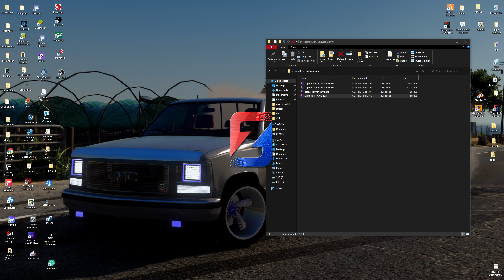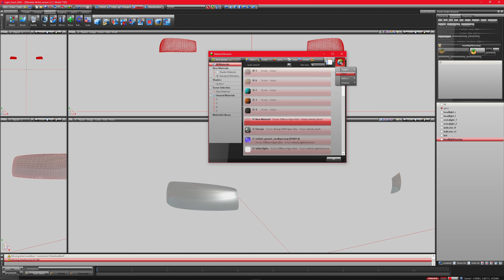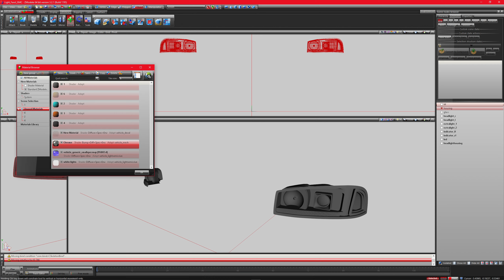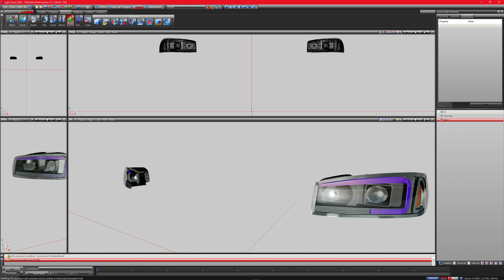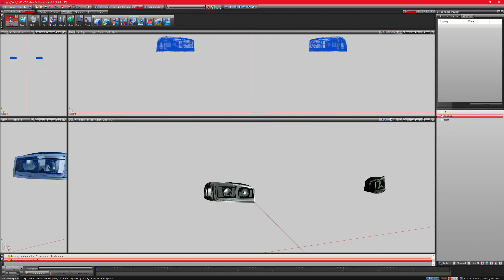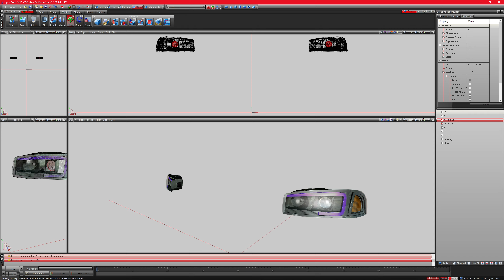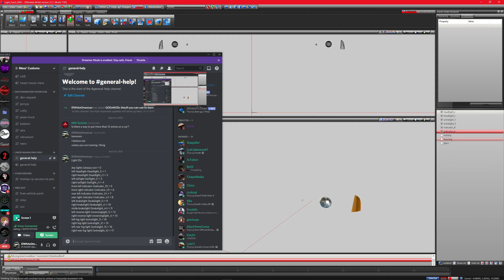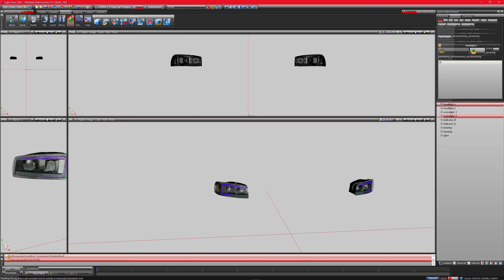HOW TO CONVERT HEADLIGHTS ON Z3D FOR 5M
JOIN DISCORD FOR ANY HELP NEEDED